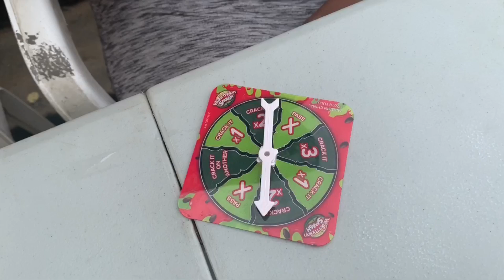Watermelon Smash Challenge